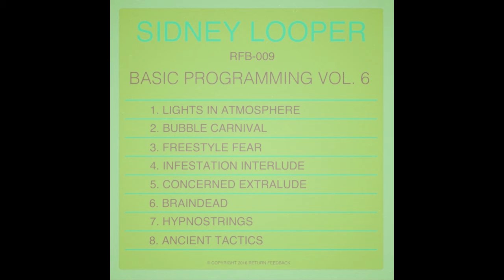SIDNEY LOOPER - CONCERNED EXTRALUDE